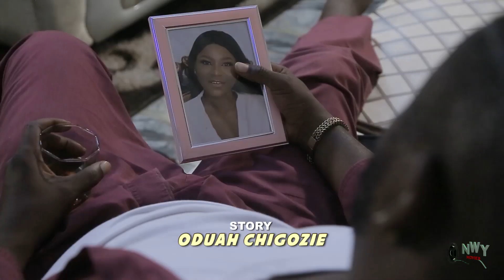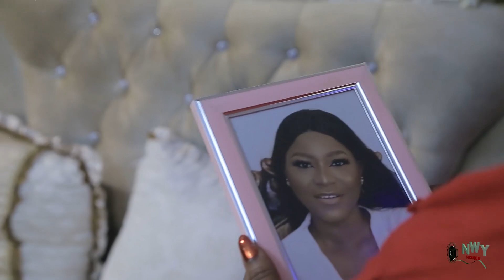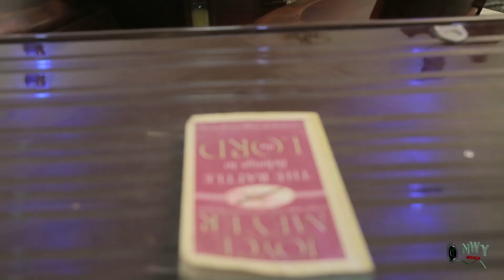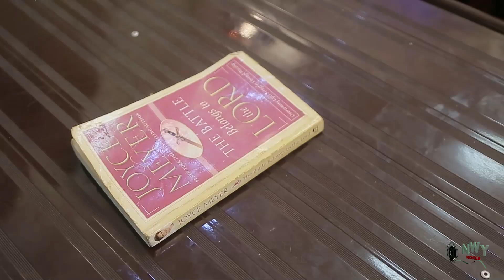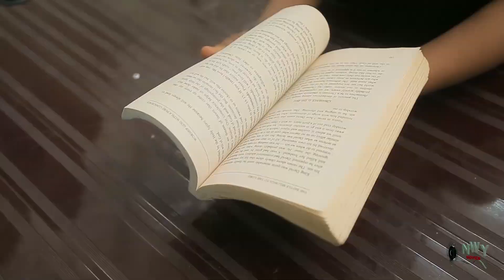BETWEEN 2 SISTERS Full Season 5&6 - NEW MOVIE Destiny Etiko / Uju Okoli / Onny M 2020 Latest Movie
Be the first to see this blockbuster movie ...